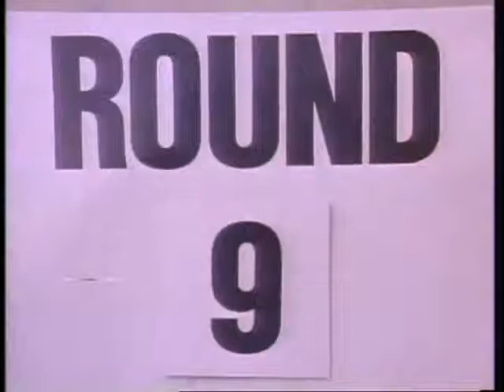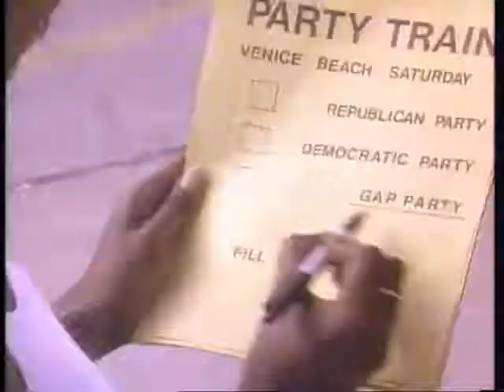The Gap Band – Party Train (Full Official Video)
1983 – Full Length Japan Laser Disc –
Producer, Written By – Lonnie Simmons
Written By – Charlie Wilson, Ronnie Wilson, Rudy Taylor
Arranged By [Horns], Backing Vocals, Keyboards, Percussion, Producer, Trumpet – Ronnie Wilson